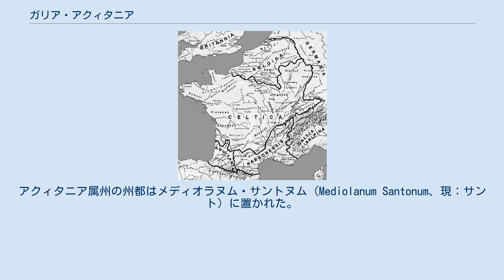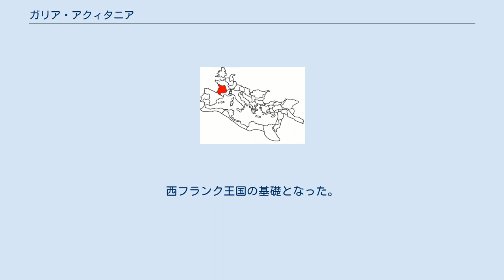ガリア・アクィタニア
西暦120年の属州ガリア・アクィタニア ガリア・アクィタニア（ラテン語: Gallia Aquitania ガッリア・アクィタニア）は、ローマ帝国の属州のひとつ。
かつてのアクィタニア地方であり、現在のフランス南西部アキテーヌ地方に該当する。
東方にガリア・ルグドゥネンシス、南方にガリア・ナルボネンシス、西方にヒスパニア・タッラコネンシスの各属州と接していた。
 もともとはケルト人（とくにガリア人）が住み、南方のローマとは違う文化圏であった。
アクィタニアの名は現地の部族アクィタニ族に由来する。
そこにガイウス・ユリウス・カエサルが侵攻、ローマの属州とする（ガリア戦争）。
アウグストゥスの治世に皇帝属州となる。
皇帝の命を受けたプロプラエトルは軍隊を従えず、任地に赴いた。
アクィタニア属州の州都はメディオラヌム・サントヌム（Mediolanum Santonum、現：サント）に置かれた。
 紀元前58年の属州ガリア・アクィタニア ディオクレティアヌスの治世にはガリア・アクィタニアは、アクィタニア・プリマ（Aquitania Prima）、アクィタニア・セクンダ（Aquitania Secunda）、アクィタニア・テルティア（Aquitania Tertia）の3つに分割された。
 418年、ローマ皇帝ホノリウスは西ゴート人を「友邦者」として扱い、この地を永住の地として与える。
そしてこれが西ゴート王国の始まりとなった。
 そして西ローマ帝国滅亡後に西ゴート族は彼等はトロサ（現在のトゥールーズ）を拠点とし、ピレネー山脈を越えてヒスパニアに侵攻する。
しかし507年にはフランク族に押される。
629年、メロヴィング朝のクロタール2世が死去するとフランク王国を息子で分割。
西フランク王国の基礎となった。